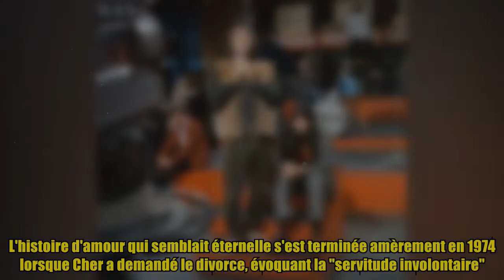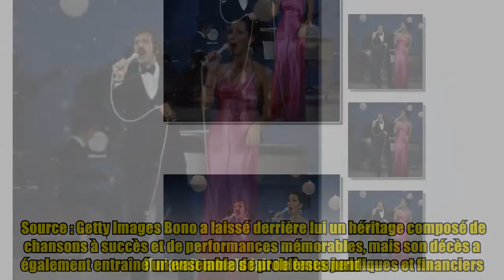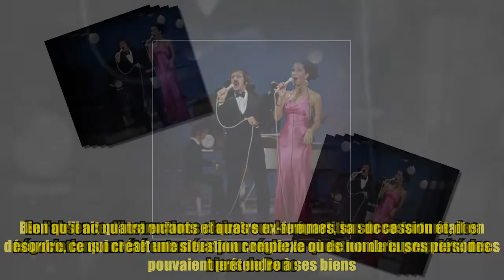Malgré ses millions, Cher se bat toujours avec la veuve de Bono, lui réclamant 1 million de dollar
Malgré ses millions, Cher se bat toujours avec la veuve de Bono, lui réclamant 1 million de dollar La chanteuse et actrice emblématique Cher est toujours en conflit avec la veuve de son défunt ex-mari et partenaire musical, Sonny Bono, au sujet de sa succession. Elle l'a poursuivie en justice pour un million de dollars, affirmant qu'elle a droit à la moitié des droits d'auteur de leurs chansons à succès. La veuve de Bono, Mary, a invoqué un droit légal qui lui donne le contrôle total des droits d'auteur, déclenchant une querelle juridique féroce qui dure depuis des années. Ils formaient un duo captivant qui a séduit le monde entier avec ses airs entraînants et son indéniable alchimie. Sonny Bono et Cher, deux artistes talentueux dont les voix se mariaient comme une harmonie parfaite, ont dominé les hit-parades avec des tubes mémorables comme "I Got You Babe", "The Beat Goes On" et "Baby Don't Go". Dans les coulisses, leur idylle s'est épanouie, et il semble que le destin les ait réu